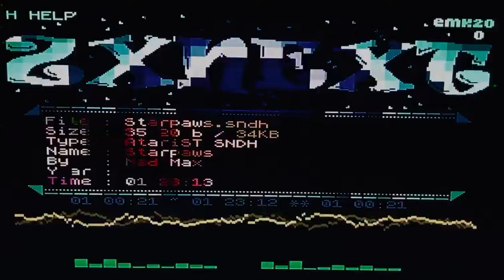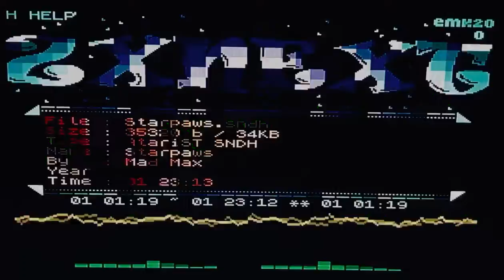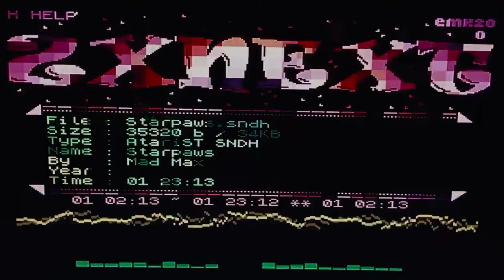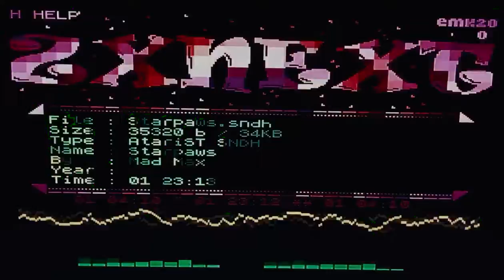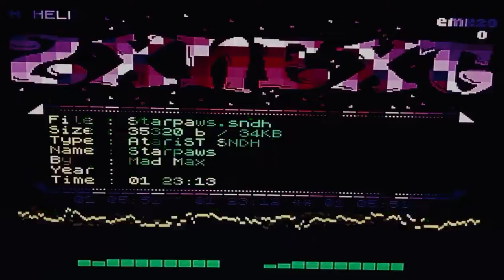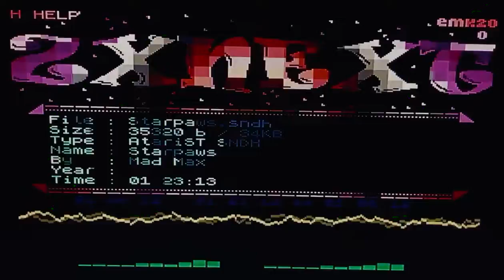Starpaws. MadMax plays Rob Hubbard on his AtariST using digital instruments.